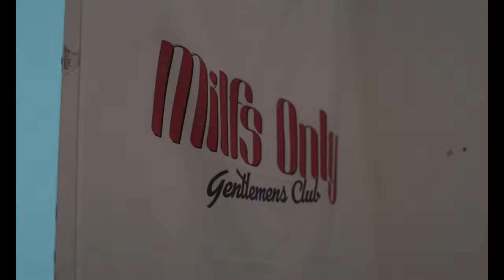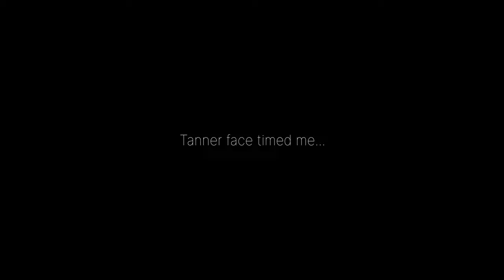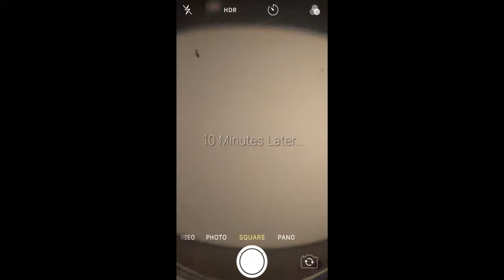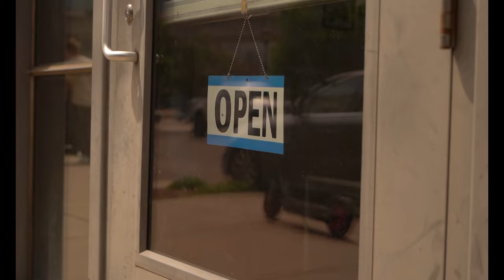Making My Roommate Do Awful Dares!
I post every WEEK & sometimes more!

Social medias